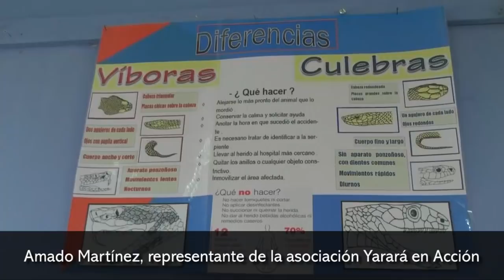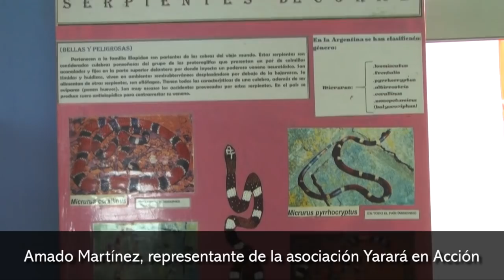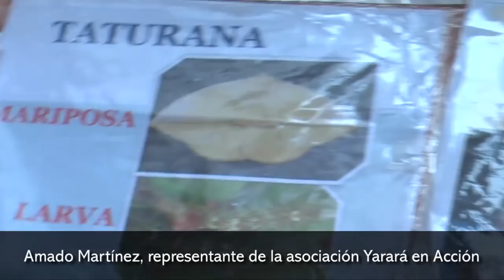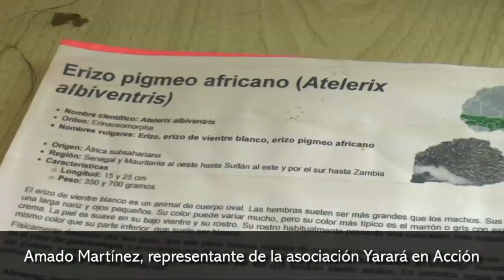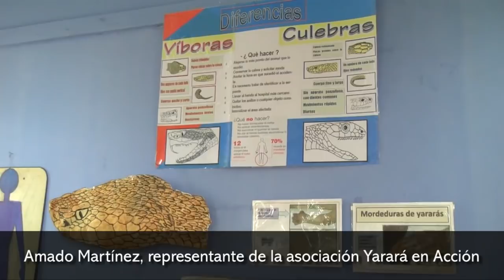Realizan exposición para proteger especies en peligro